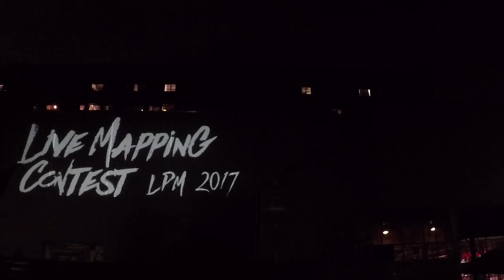ArtZebs Performance - Semifinal LPM Live Mapping Contest (Amsterdam, 2017)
Collaborative projection mapping artwork by media-artists: Vladimir Gulich, Nastya Loyko and VJ Yarkus